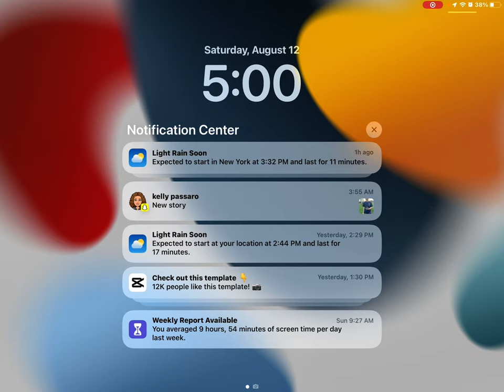August 12, 2023